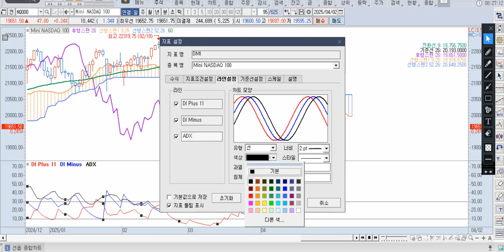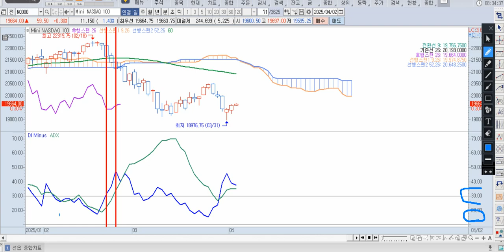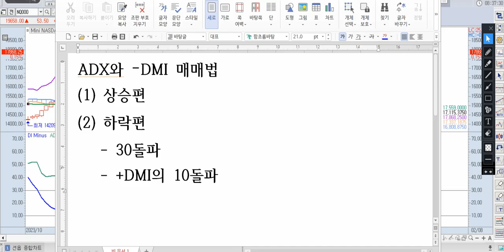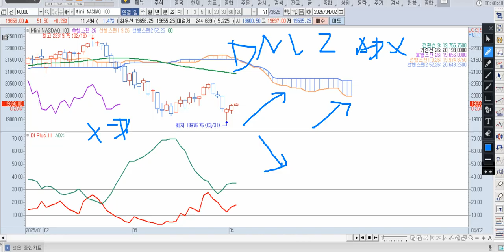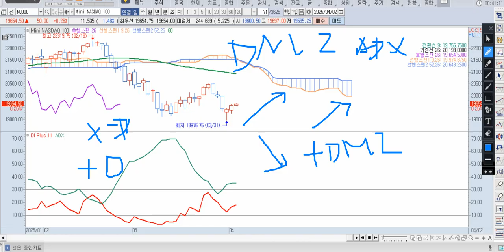ADX [2편] 추세의 시작점 알아보기 DMI와 ADX 매매법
ADX 와 DMI로 추세의 시작점을 알아 보는 방법을 동영상 강의 형식으로 만들었습니다.